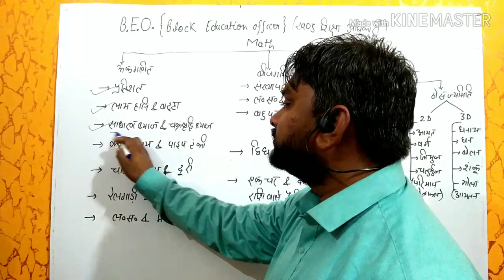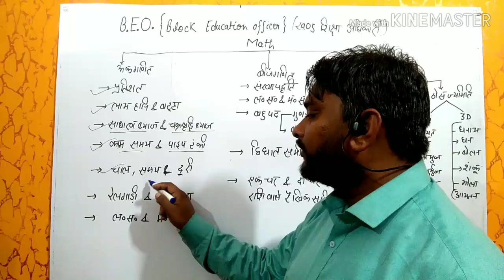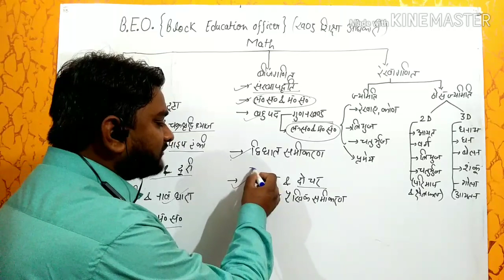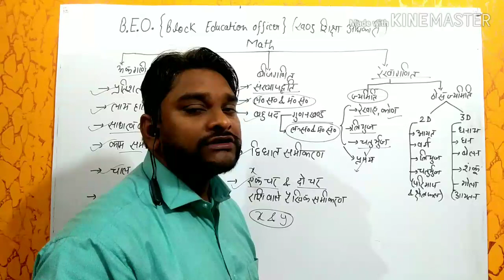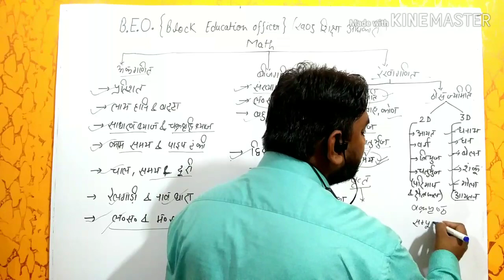🔴BEO / BEO Math Syllabus || BEO-2020|| खण्ड शिक्षा अधिकारी/beo math classes/beo math2019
हेलो दोस्तो
         दोस्तों इस वीडियो में मैंने आप लोगों को खंड शिक्षा अधिकारी के गणित का संपूर्ण पाठ्यक्रम बताया है इसी पाठ्यक्रम से आप का गणित का प्रश्न पूछे जाएंगे इस पाठ्यक्रम से तैयारी करके आप गणित के संपूर्ण प्रश्नों को हल कर सकेंगे।